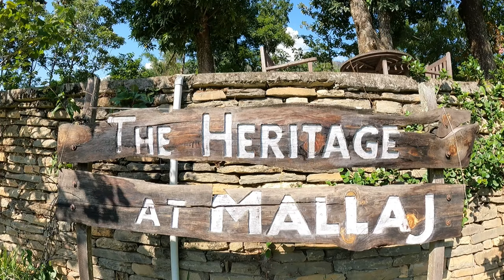Mallaj Durbar Jada|| Nepal tour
Today:-
Mallaz Darbar
Mallaj Darbar
Vlog